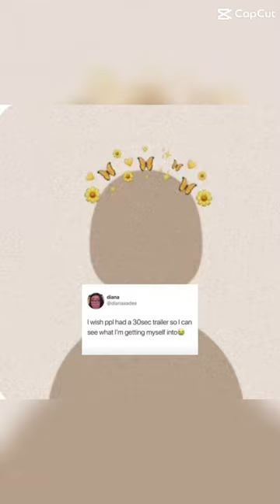my 30 sec trailer *from capcut template*